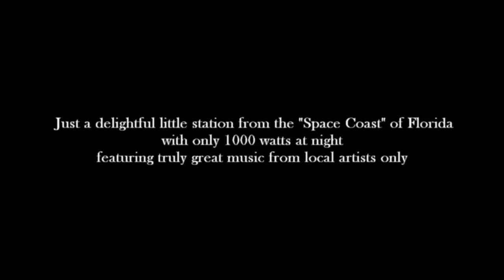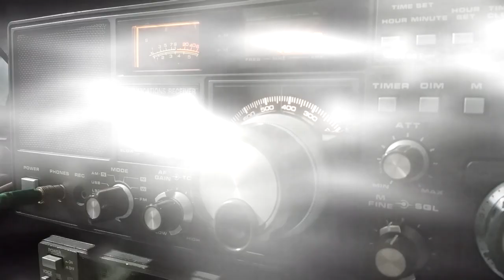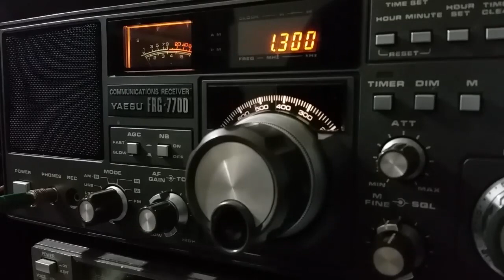MW DX ~ WKQK RADIO 1300 ~ THE BEST Little Local Radio Station ~ YAESU FRG-7700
Not such an easy copy. Discovered this awesome station that features music from local artists only in Brevard County Florida. This is what radio is all about for me. Just a little independent station.